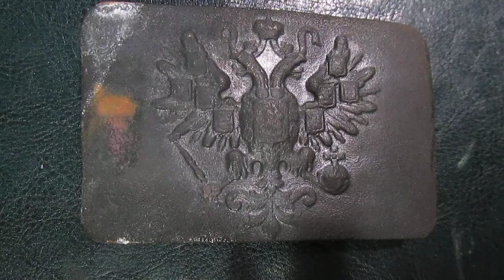Джанни Родари. Сказка «Солдатское одеяло».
Джанни Родари (итал. Gianni Rodari, полное имя — Джованни Франческо Родари, итал. Giovanni Francesco Rodari; 23 октября 1920, Оменья, Пьемонт, Италия — 14 апреля 1980, Рим, Италия) — итальянский детский писатель, сказочник и журналист марксистско-ленинских взглядов.